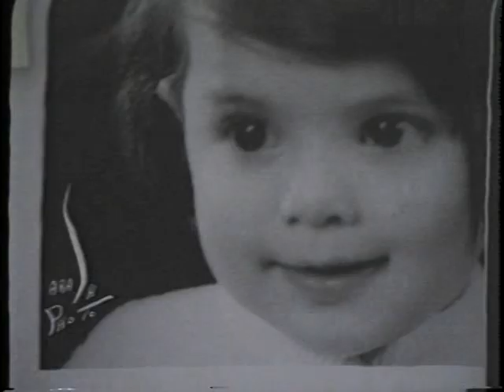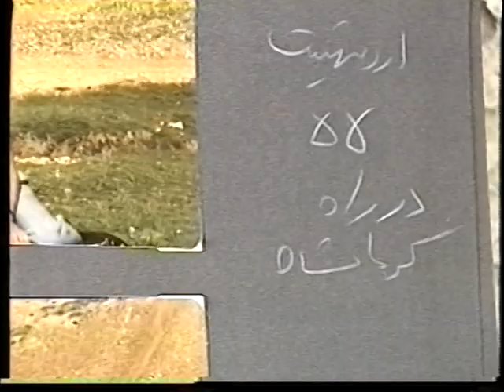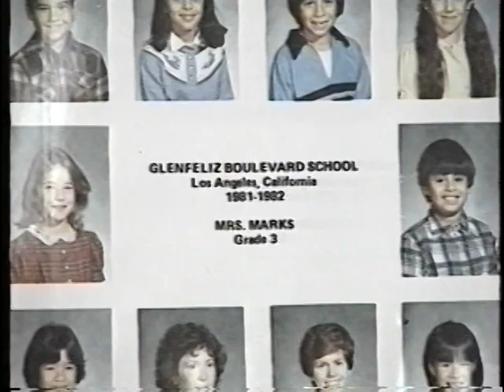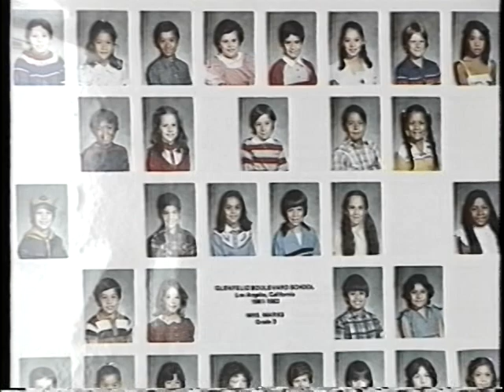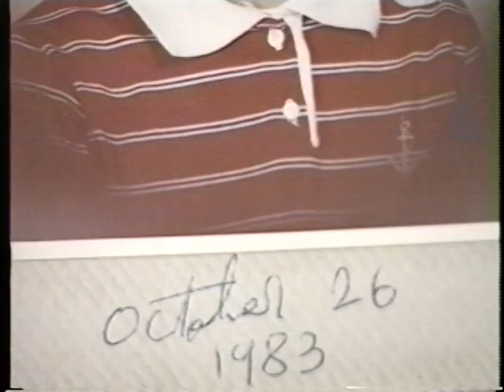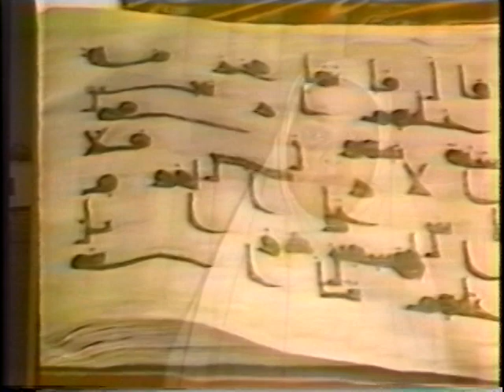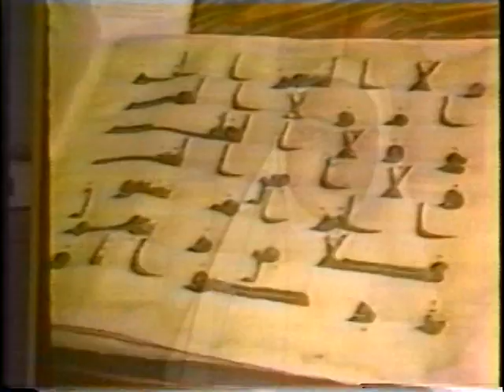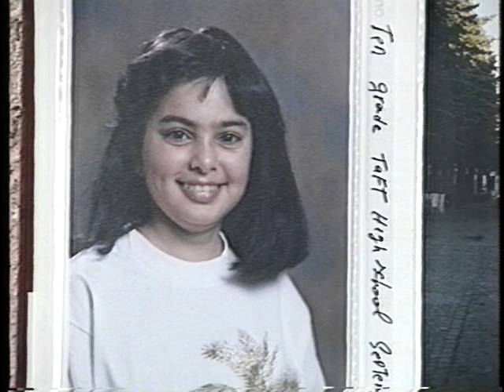Sepideh Namazikhah - A Life Story Part One